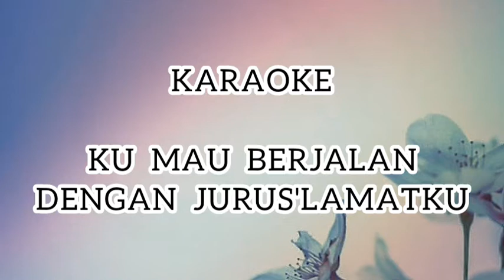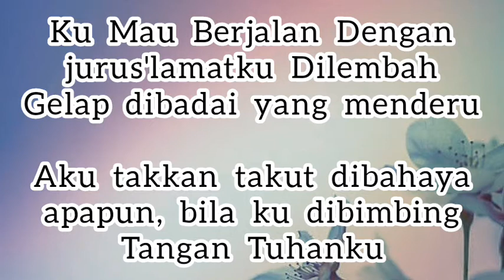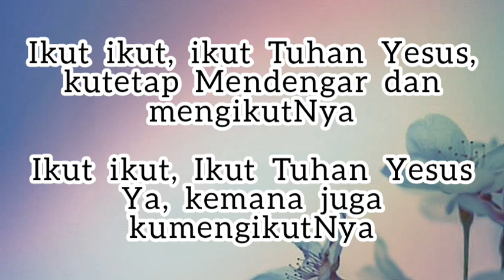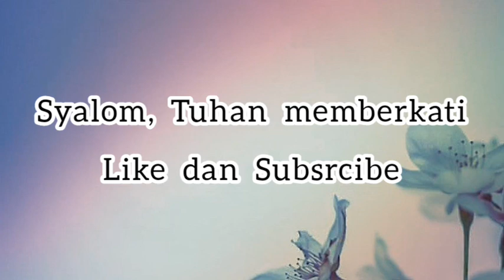KU MAU BERJALAN DENGAN JURUSLAMATKU [ KARAOKE DANGDUT ] NADA COWOK KJ 370 LAGU ROHANI TERBARU